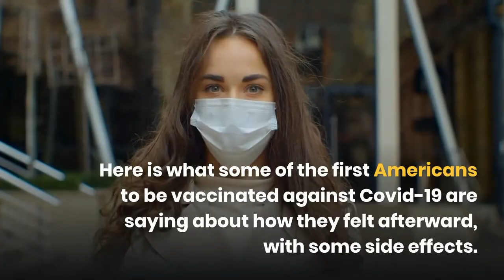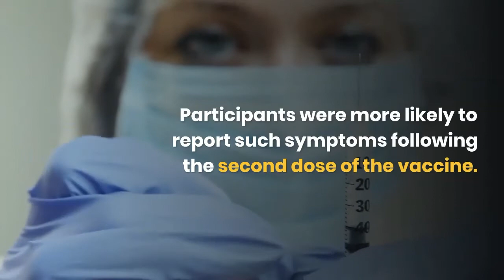COVID 19 Vaccine - Side Effects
Common side effects of the COVID-19 vaccine is on the arm where you got the shot include pain and swelling.
You could also experience fever, chills, tiredness, and headache.